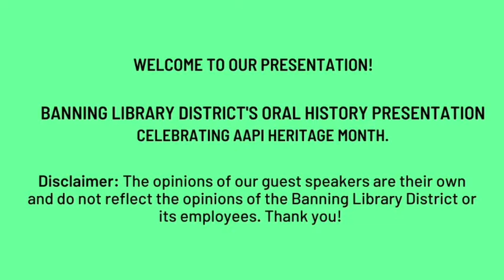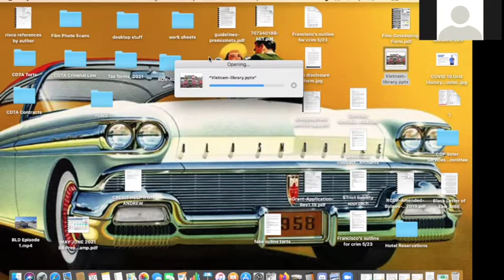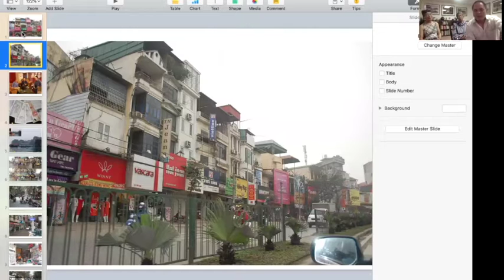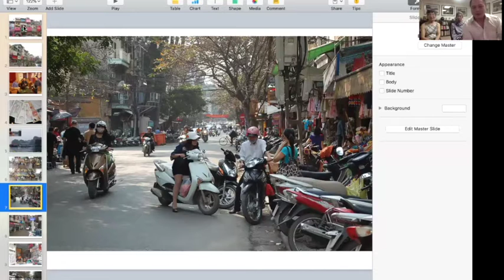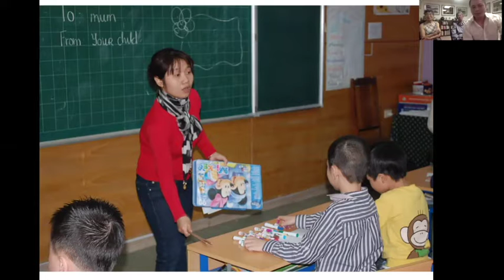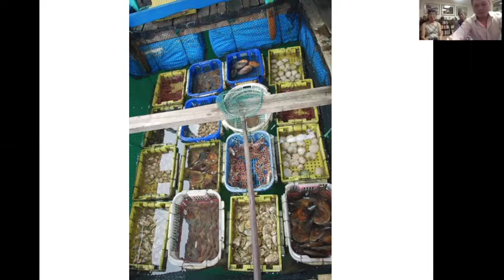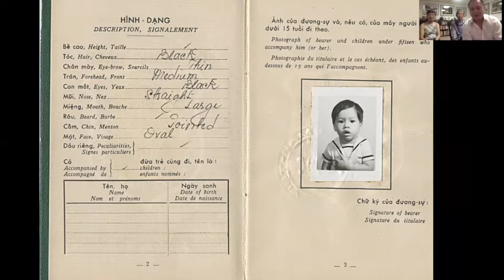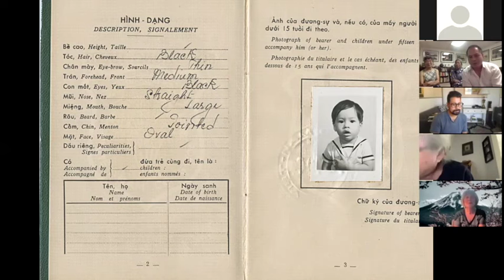AAPI zoom Edited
In celebration of Asian American Pacific Islander Heritage month, Banning Library District invited three local notables to share their stories of living and working in the San Gorgonio Pass and what it means to be AAPI to them.